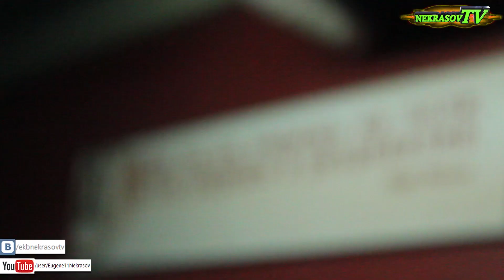шоу NEKRASOV TV. ХК Автомобилист Екатеринбург vs Барыс (Каменный цветок 2014 финал) Павел Дацюк нхл